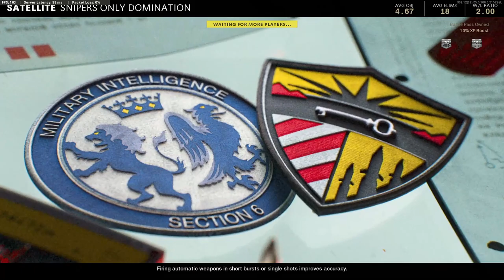Season 1 CW - Desbloqueando skins y multi